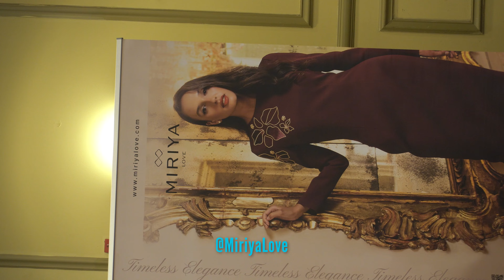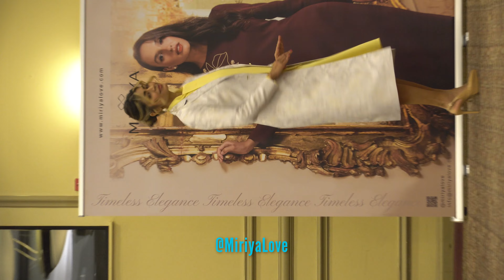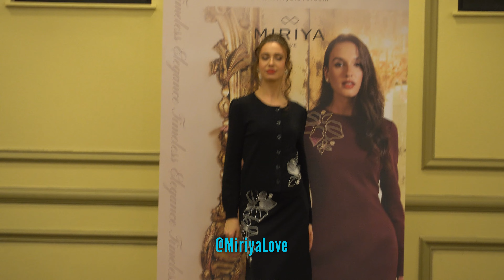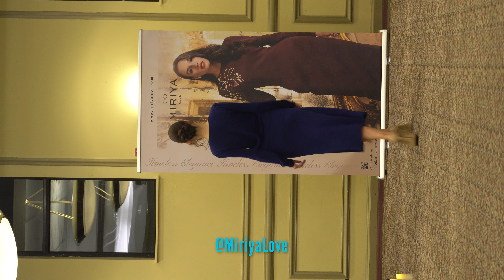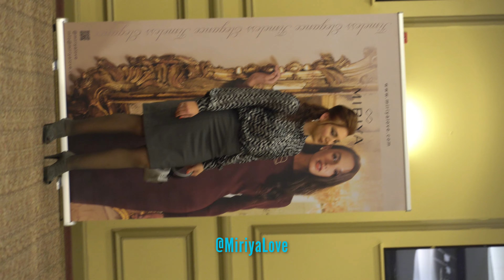Miriyalove fashion models popup @alexanderegurman Young Israel of Jamaica Estates Janna Fey cam2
Miriyalove fashion models popup @alexanderegurman Young Israel of Jamaica Estates Janna Fey Julia